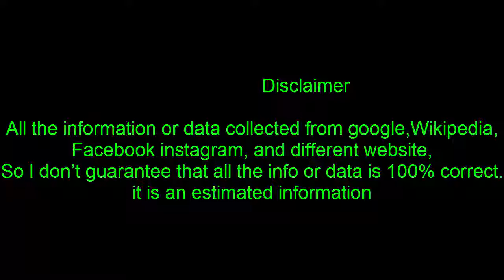Atlanta mayor's race is too close to call as recount looms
The race for mayor in Atlanta early Wednesday was too close to call, with one candidate declaring herself the city's new leader and the other vowing to request a recount.
The margin was razor-thin, with several hundred votes separating Keisha Lance Bottoms and Mary Norwood.